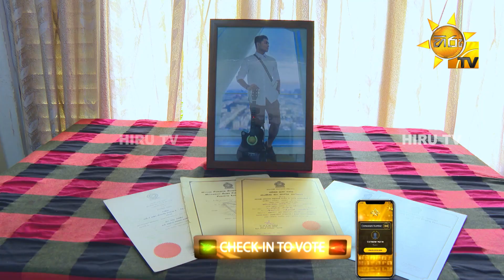අනුරංග දේශාන් - Anuranga Deshan | Hiru Star - Season 04 | EPISODE 14